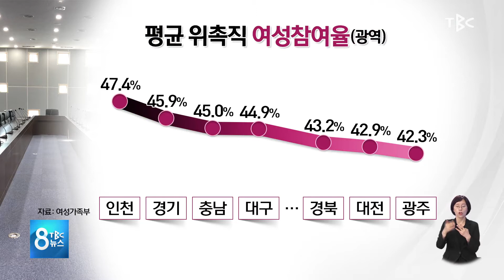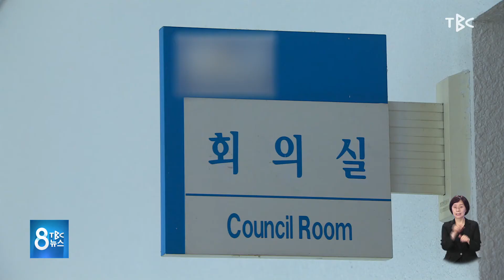경북 위원회 여성 비율 저조 210818 [TBC-띠비띠]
여성 찾기 힘든 경북 위원회